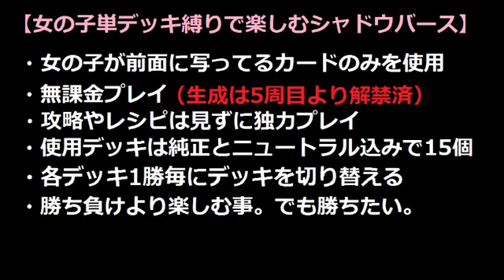女の子単デッキ縛りで楽しむ【シャドウバース】ネクロマンシー＠16周目 VS サタンドラゴン【Shadowverse】実況Part341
刮目せよっ！
これが女の子単デッキ縛りのネフティスの力（ｒｙ